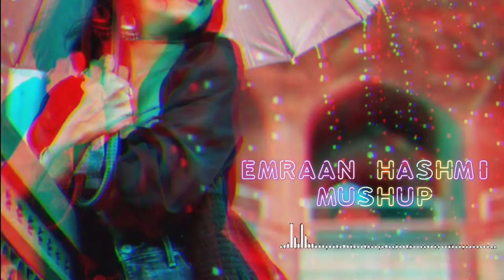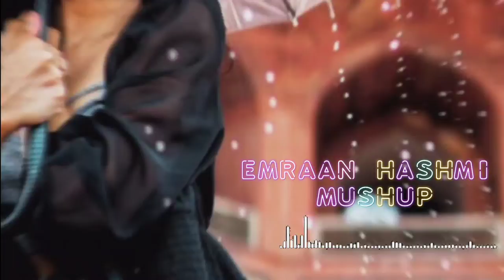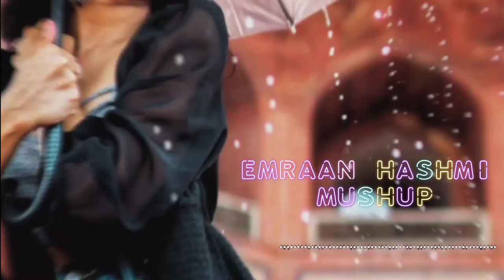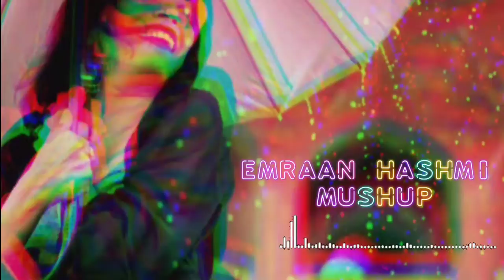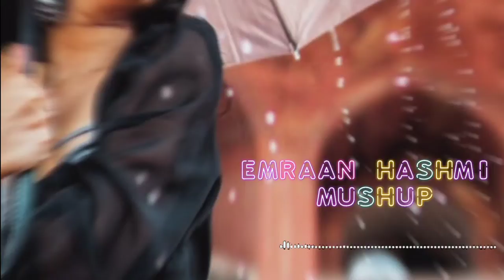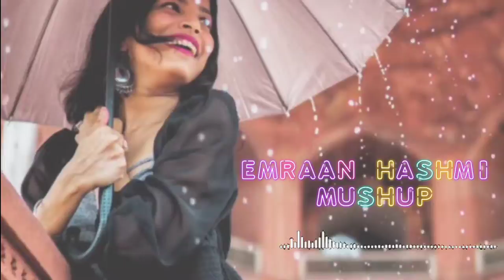Emraan Hashmi Mushup | no copyright free music | bollywood song mushup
I am Using this
My Gears:-
►Mobile Phone
►WireLess (Keyboard/Mouse)
►Soft Light
►Ring Light